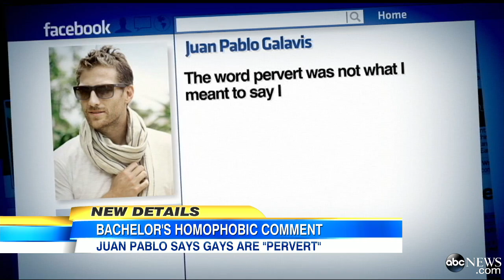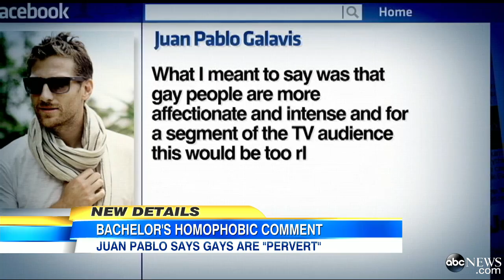Juan Pablo Galavis of the 'Bachelor' Apologizes for Anti-Gay Comments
The reality star said he didn't think a gay or bisexual bachelor would set a good example for kids.